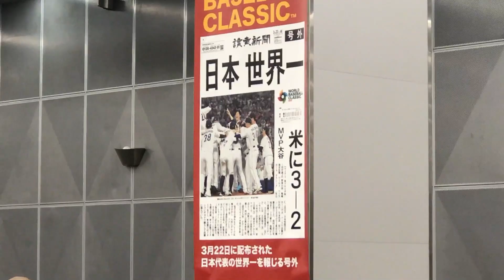ＷＢＣ優勝トロフィー東京ドームに展示！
侍ジャパンが、ＷＢＣで世界一に輝いた優勝トロフィーが、今季初の伝統の一戦前に東京ドームシティ内「プリズムホール」で展示された。
会場にはＷＢＣに出場した日本代表の岡本和真選手、戸郷翔征投手、大勢投手、大城卓三選手の読売巨人軍４選手が実際に使用したグラブやスパイクのほか、金メダルなども飾られている。